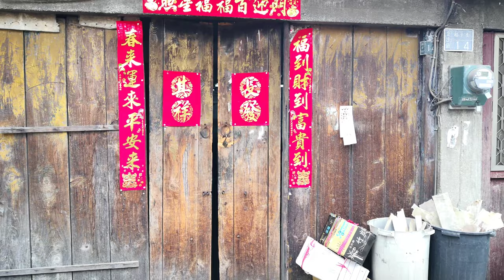金門【沙美老街】老屋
沙美老街位於金門縣東北方，是金門最早形成的市街之一，創建年代可以追溯至宋代，明朝時因為金門的鹽產業到達巔峰，而金沙又是鹽產重鎮，造就出沙美老街的極盛時期，為整個金沙鎮的軸心。
影片都有圖文介紹,請連結我的部落格🔻
🟡我的世界旅遊影音🟡
美洲👇

文化資產🔻
國定古蹟
文臺寶塔
陳健墓
陳禎墓

縣定古蹟🔻
豐蓮山牧馬侯祠
漢影雲根碣
魁星樓
瓊林一門三節坊
西山前李宅
邱良功墓園
古龍頭振威第
陳禎恩榮坊
清金門鎮總兵署
蔡攀龍墓
文應舉墓
將軍第
陳顯墓
黃偉墓
黃汴墓
浦邊周宅
觀德橋
楊華故居
烈嶼吳秀才厝
慈德宮

金門輦轎
浯島城隍祭
金門蜈蚣座

金門風獅爺
普渡燈

名產🔻
金門高粱酒（有酒名「行軍」）
貢糖
金門菜刀
金門麵線
金門一條根
牛肉乾
石蚵
沙蟲
廣東粥
油條
炒泡麵
燒餅
高粱醋
一口酥
陶瓷

莒光樓
馬山觀測所
九宮坑道
金城民防坑道
翟山坑道
成功坑道
瓊林民防館
官澳古城
陳坑古城
峰上古城
田浦古城
烈嶼古城
八達樓子
獅山砲陣地

文臺寶塔
虛江嘯臥碣群
頂界十八間
水頭黃氏酉堂別業
中界洋樓群
黃天露宅
黃乃甫宅
蔡開盛宅
西山前李宅
邱良功墓園
蔡守愚專祀
怡古堂書房事實
浯江書院
風獅爺
八達樓子
後浦洋樓群
金城老街區
明遺古街
模範街
沙美老街
金門碑林
一門三節坊
陳楨恩榮坊
歐厝聚落
水頭聚落
前水頭聚落
珠山聚落
沙美聚落

人文類場館🔻
金門酒廠
金門高粱酒史館
宏玻陶瓷廠

料羅灣
中山紀念林
建功嶼
慈湖
古岡湖風景區
乳山故壘
太湖榕園
中正公園
畜產試驗所
西園鹽場
五虎山步道
太武山古道
沙美榮湖及金沙水庫湖畔
榮湖
金沙水庫
金沙溪